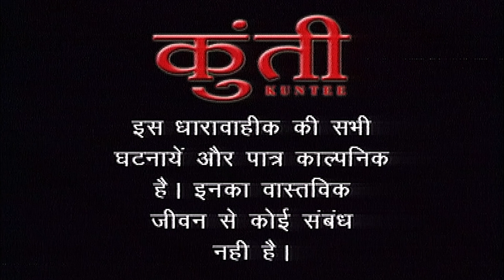Kuntee ep152 | Daily Soap-serial